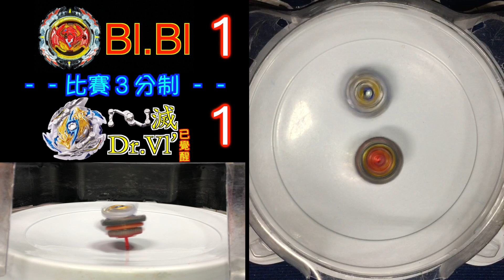【 彼得豬 PeterPig 】 爆烈世代 超Z GT 『完美不死身+分身』雙噴系統 實測篇 BEYBLADE 戰鬥陀螺